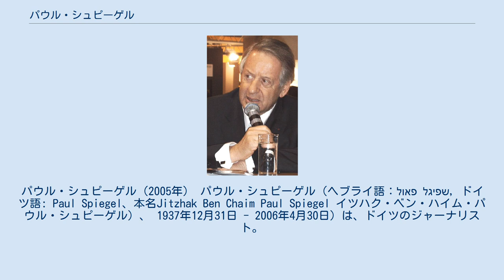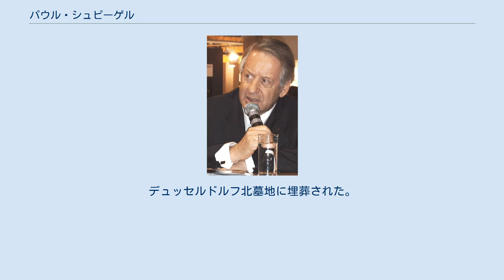パウル・シュピーゲル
パウル・シュピーゲル（2005年） パウル・シュピーゲル（ヘブライ語：פאול שפיגל‎, ドイツ語: Paul Spiegel、本名Jitzhak Ben Chaim Paul Spiegel イツハク・ベン・ハイム・パウル・シュピーゲル）、 1937年12月31日 - 2006年4月30日）は、ドイツのジャーナリスト。
ドイツのドイツ・ユダヤ人中央評議会の議長を務めた。
 ヴェストファーレンのフェアスモルト生まれ。
ナチスの台頭に伴い、ユダヤ人である一家は近くの農村に隠棲する。
さらに1938年の「水晶の夜」ののち、一家でブリュッセルに移る。
自身はある農家に隠れて難を逃れたが、姉妹のRosaは逮捕され、後にベルゲン・ベルゼン強制収容所で死去。
父も逮捕され、ブーヘンヴァルト強制収容所、アウシュヴィッツ＝ビルケナウ強制収容所、ダッハウ強制収容所などに収容されたが生き残り、シュピーゲルと母は戦後になって父と再会できた。
第二次世界大戦の終結後、一家はドイツの故郷に戻る。
父はそこでシナゴーグを再建した。
 1958年からデュッセルドルフの新聞『ユダヤ週刊新聞』でボランティアとして働き始める。
1965年まで同社に編集者として勤務。
その他、モントリオール、アムステルダム、バーゼルのユダヤ人向け新聞社や、ドルトムント、デュッセルドルフの一般紙で働く。
1973年から1974年、『モードと住宅』誌の編集長。
その後、12年間にわたりライン貯蓄銀行協会会長を務める。
1986年に芸術・メディアのエージェンシーを設立。
1991年からWDR（西ドイツ放送）の顧問委員。
 1967年にデュッセルドルフのユダヤ人コミュニティの評議会員に就任。
1978年に執行部会員、1984年から2002年まで議長を務めた。
1989年にドイツ・ユダヤ人中央評議会指導部会に入り、1989年から2000年までドイツ・ユダヤ人福祉部会長。
1993年からドイツ・ユダヤ人中央評議会執行部副議長。
1995年にノルトライン＝ヴェストファーレン州のユダヤ人コミュニティの代表。
2000年1月9日、イグナツ・ブービスの後任としてドイツ・ユダヤ人評議会議長に就任。
議長として2003年1月にドイツ政府とユダヤ人中央評議会の間で結ばれた協約に調印。
また、ドイツ国内に建設されたシナゴーグの開所式に初めてイスラエル大統領の参列を実現した。
 1964年にギゼレ・シュパッツと結婚し、二女をもうけた。
2006年3月、心臓発作を起こしたうえ肺炎を併発し、昏睡状態に陥った後、4月30日朝に死去。
デュッセルドルフ北墓地に埋葬された。